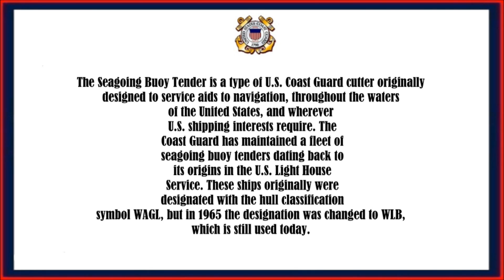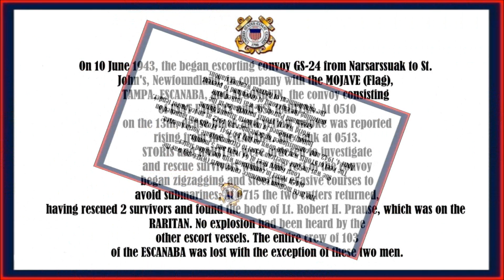USCG Buoy Tenders, in HD / A Tribute to all 39 buoy tenders, by Tom Hough Spar wlb-403/1966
A Tribute to all the USCG Buoy tenders.